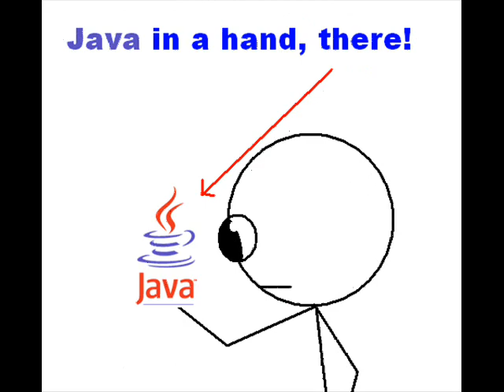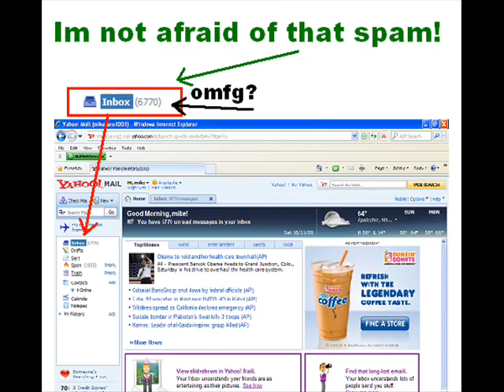Caramelldansen - Misheard Lyrics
My first misheard lyric song, and i caught something no one else has caught before ;D

I MADE ALL ANIMATIONS [with the exception of the hamtaro one...] IN THIS AMV! LIKE IT, OR HATE IT! I DONT CARE XD ITS STILL FUNNEH!